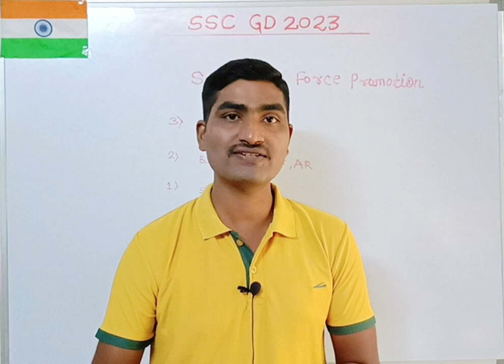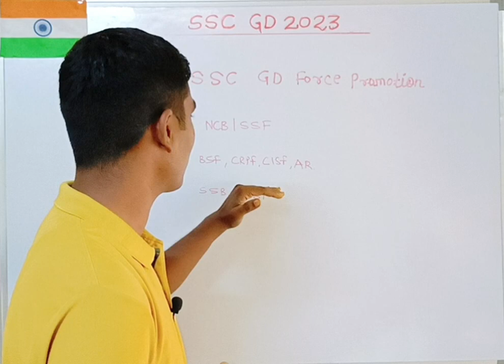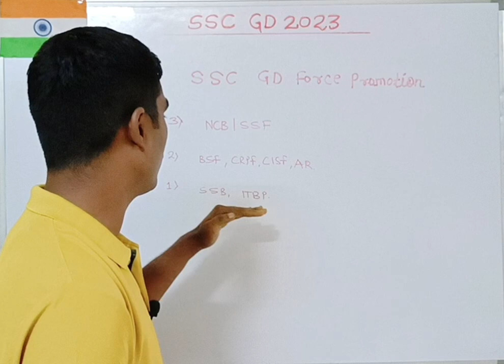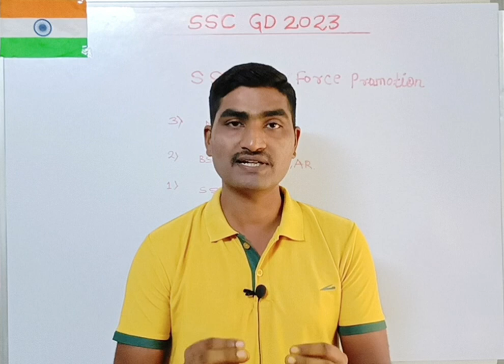SSC GD First Promotion कब होता हैं | किस Force में जल्दी Promotion होता हैं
ssc gd main first promotion kab hota hai, jaldi promotion kis force main hota hai, ssc gd promotion, ssc gd joining letter, ssc gd joining letter 2023, ssc gd training centre list, ssc gd joining, ssc gd training video

SSC GD physical result date

Ssc Gd ka Medical kab se hai
Medical date
Ssc Gd Medical final date
Ssc gd medical news
How to fit ssc gd medical
How to crack ssc gd medical
Ssc gd latest medical video
Ssc gd medical latest update
Ssc gd medical merit
Ssc gd merit list
Ssc gd joining letter
Ssc gd promotion process